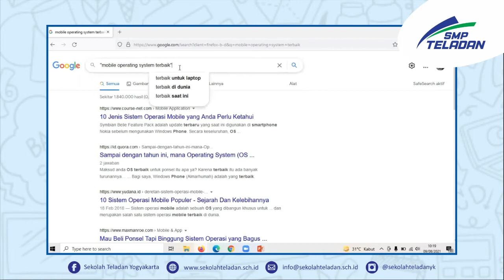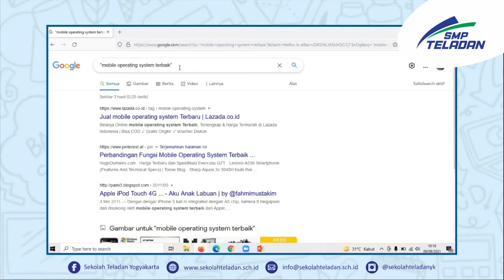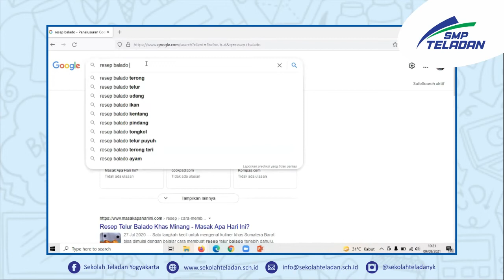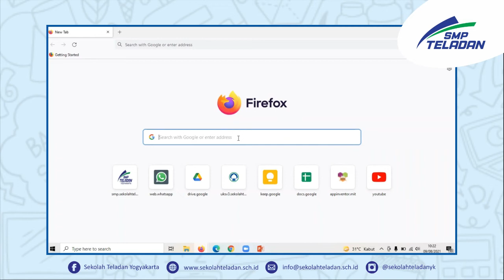TIK (TEKNIK PENCARIAN PADA GOOGLE)-BUNDA AJENG-KELAS 8